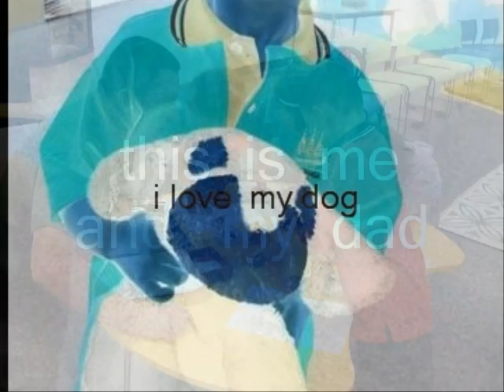JS Photostory.wmv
A photostory about life in 4b in 2011.